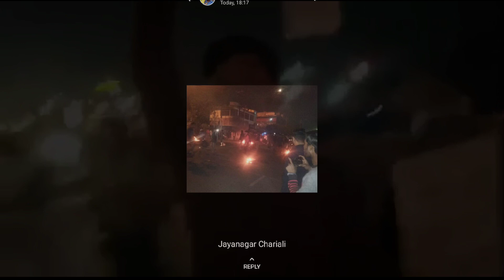Joi aai axom || Jamia millia islamia stands against CAB || see whats happening in Assam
The bill has already been passed and today it's not only the end of a state but the whole nation is gonna suffer for this act.
Please don't let this ruin our beautiful nation
Aise Dastoor ko subh benoor ko
Main nhi manta main nhi janta.